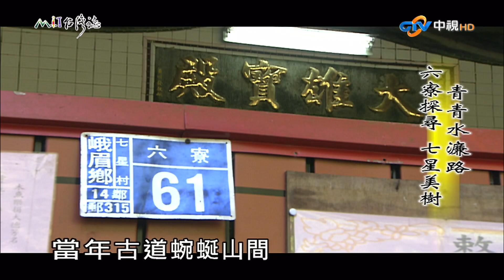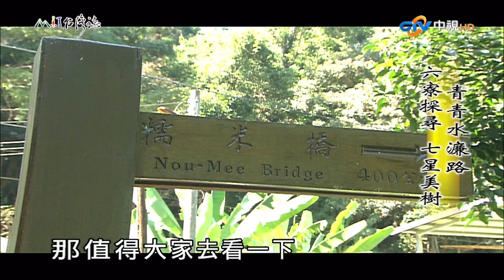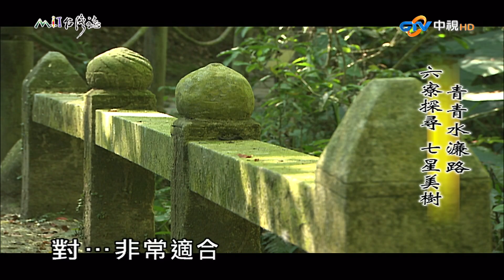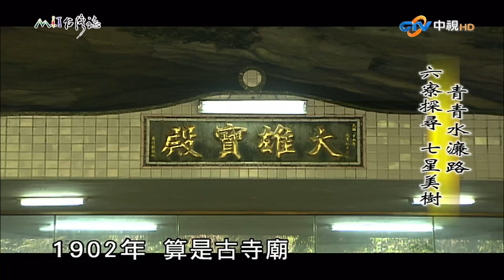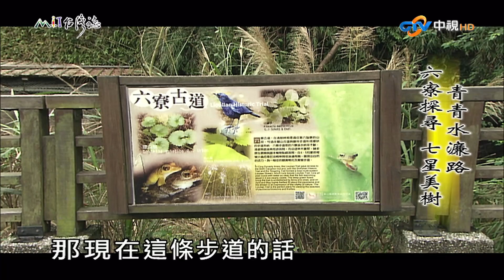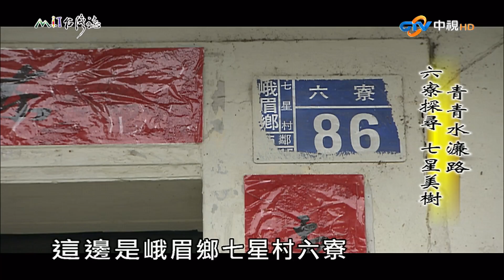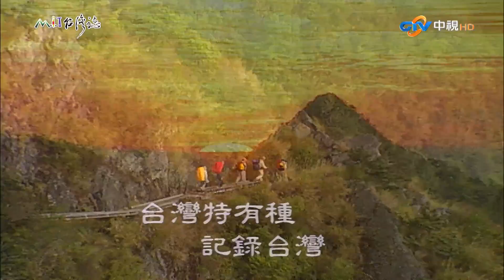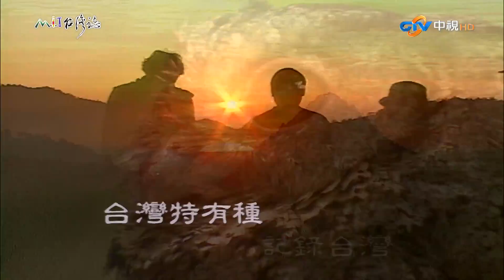【MIT台灣誌 #494】青青水濂路~六寮探尋七星美樹_1080p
地點：新竹縣峨眉鄉
記錄人：麥覺明
解說員：張鳳珠

1. 水濂洞、糯米橋、油點草、梵音寺
2. 六寮古道
3. 粄圓